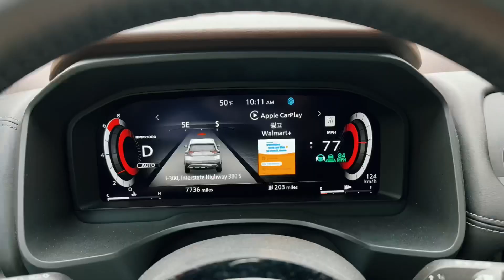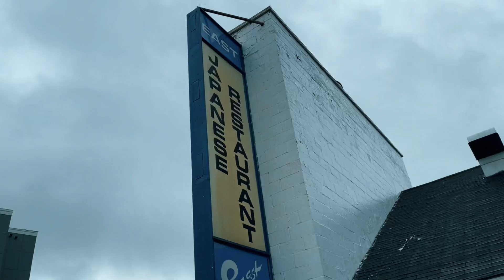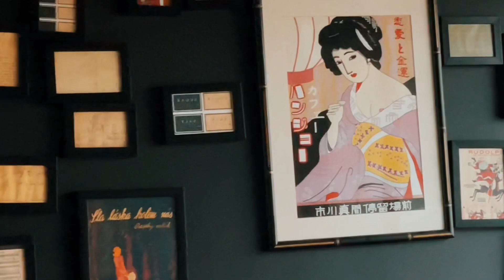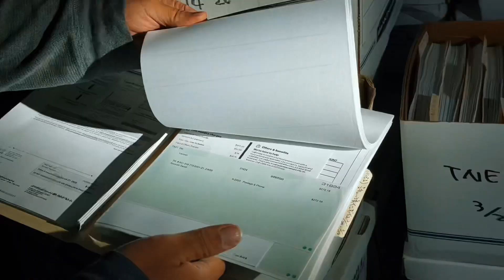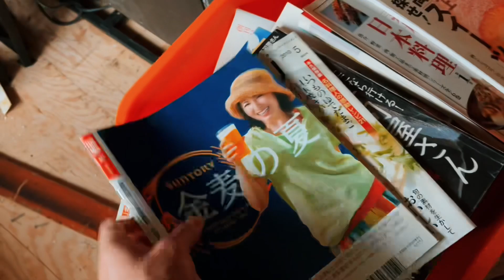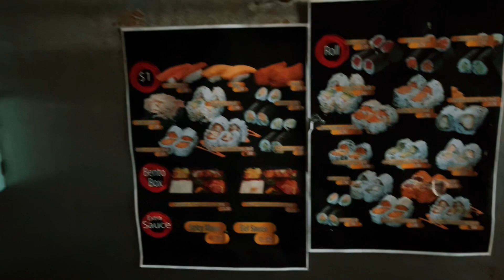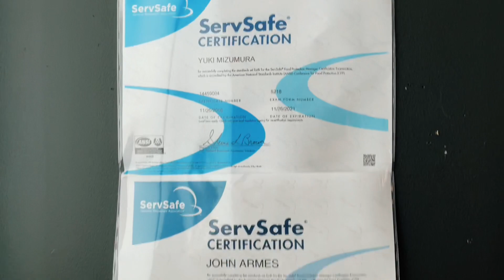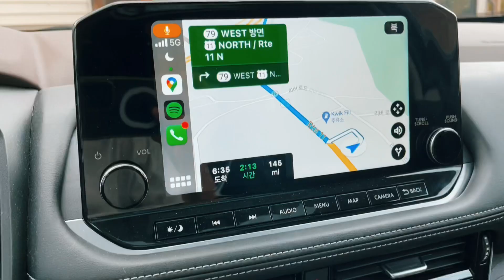왕복 12시간 운전해 미국 뉴저지에서 순두부 찌개 먹기 ft. 한인 사업가들